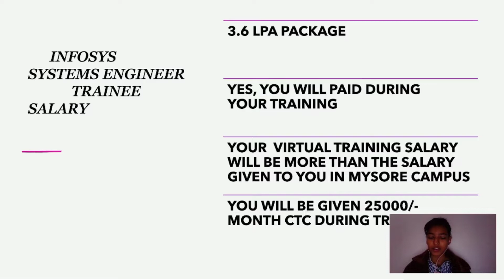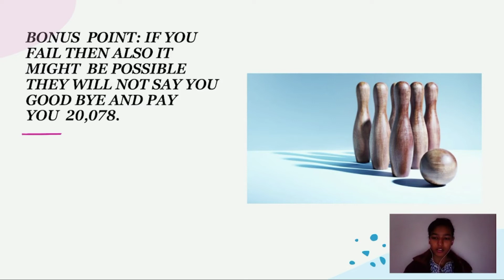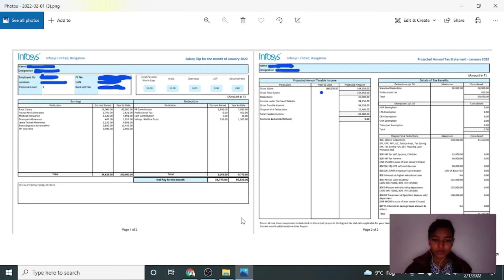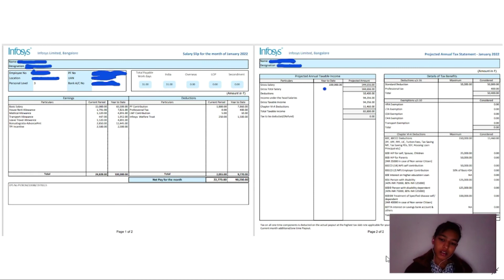Infosys Systems Engineer In-hand salary 🤯 during and after training 🤔 for freshers 2022??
In this video I am going to tell you In-hand salary for freshers in Infosys as a System engineer in 2022.